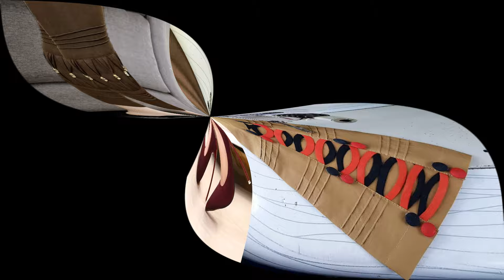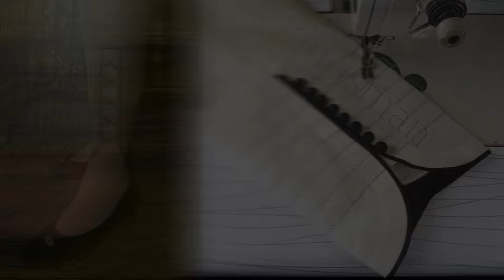Kapdon Ke Design Clothes Design For Girls Salwar Ke Design Trouser Ke Design Fashion Trends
Kapdon Ke Design Clothes Design For Girls Salwar Ke Design Trouser Ke Design Fashion Trends @kingsmantailor371

IMG Via @kingsmantailor371